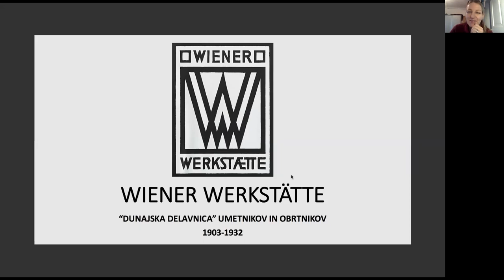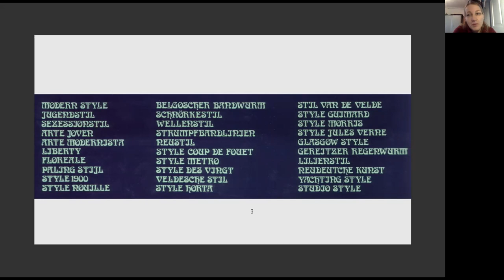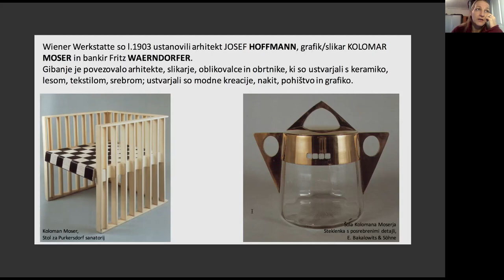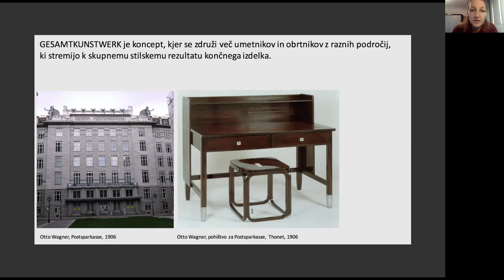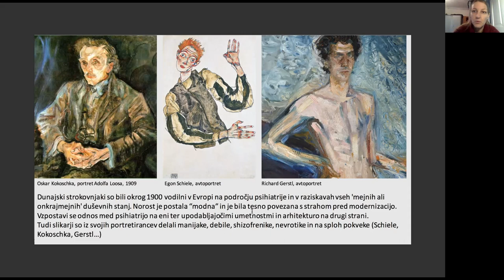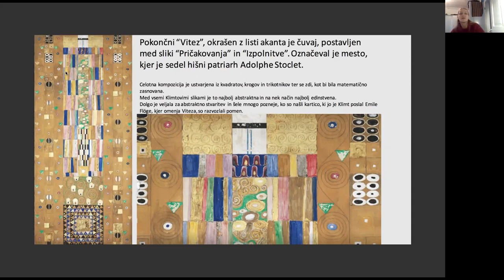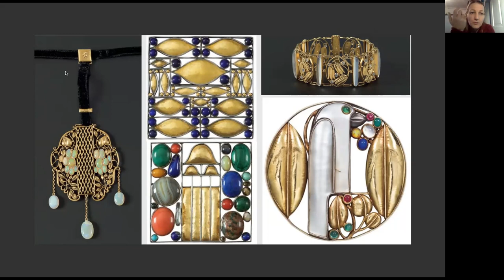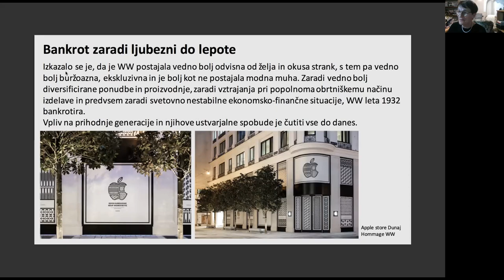Predavanje Dunajske delavnice, Lucija Perko